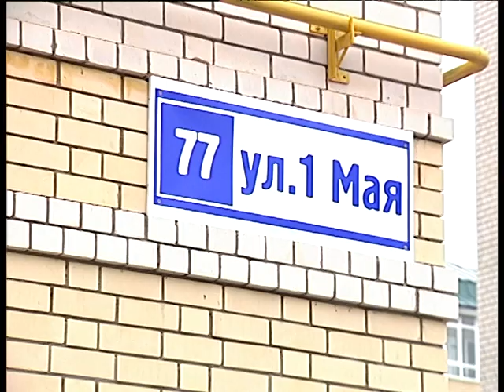Открытие салона красоты "Alesya" г. Балаково